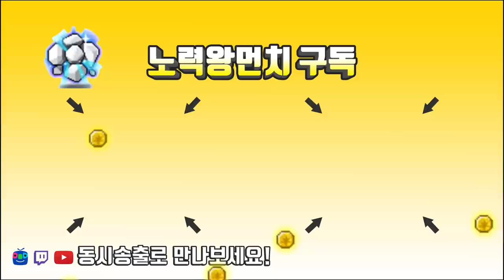금단의 22성 스타포스 장사 -- 눈으로만 보고 하지말것...[메이플스토리 먼치]